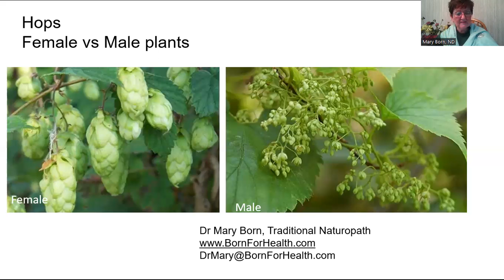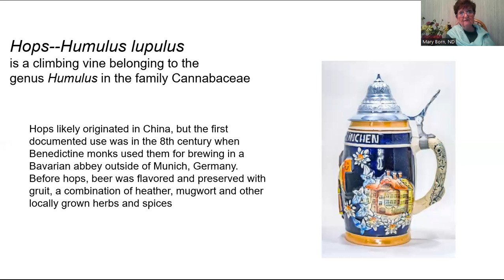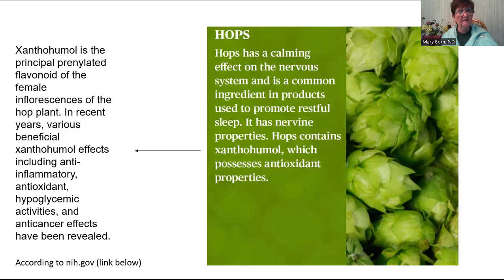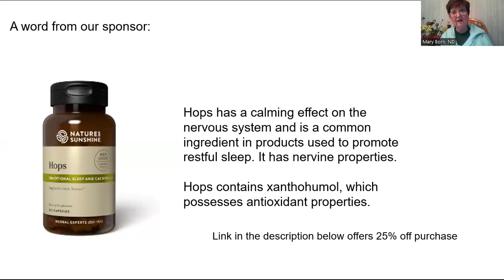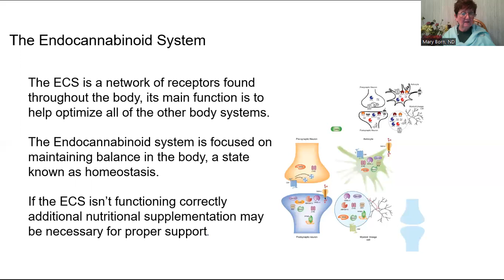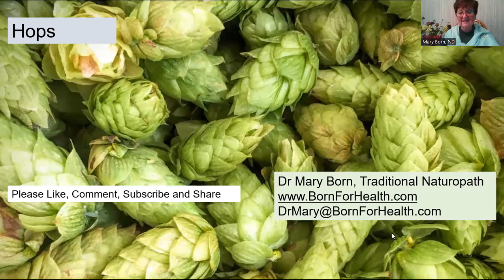Hops H2H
Hops are gender specific. In other words, there are male plants and there are female plants and the only purpose of the male plant is to pollinate the female plant. The lovely little cone-like fruit of the female hops plant provide medicine in the form of teas, tinctures, and topicals. It is often used in beer making as well. There is also another surprising discovery in the chemical constituents of hops that may be helpful for pain and anxiety.